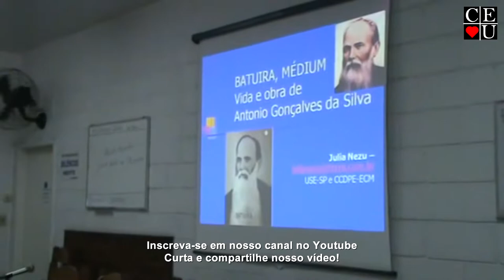Batuíra, palestra realizada por Julia Nezu no Centro Espírita União.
Palestrante: Julia Nezu
Tema: Batuíra
Data da gravação: 05/03/2012
Tempo: 50:03